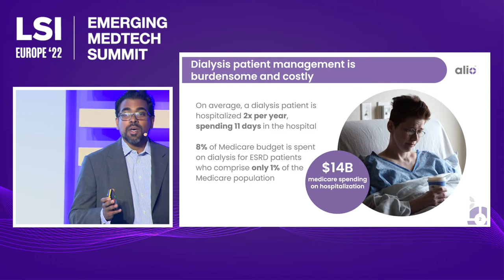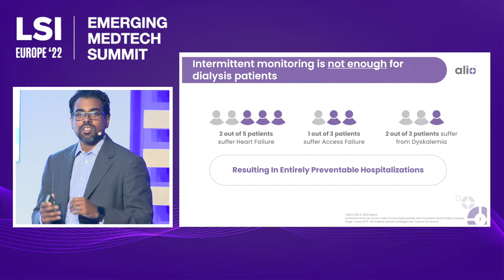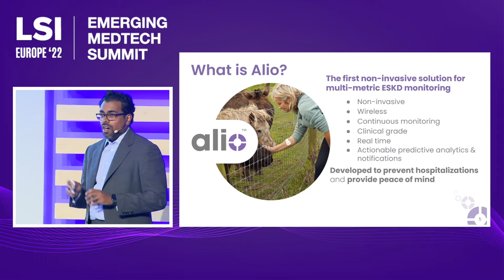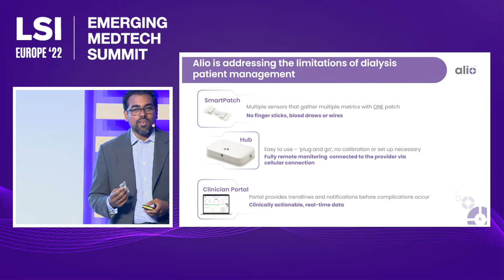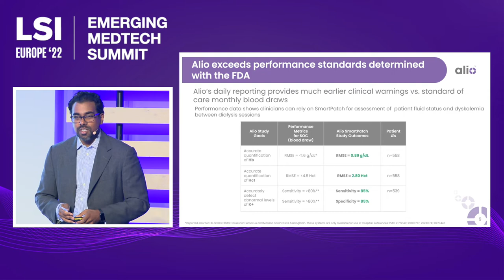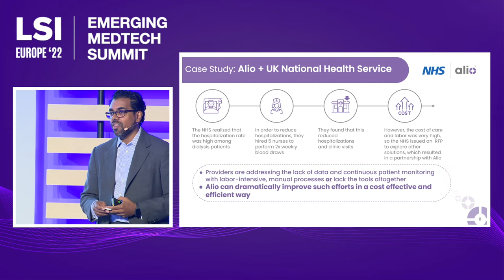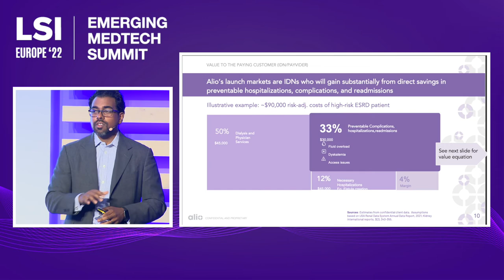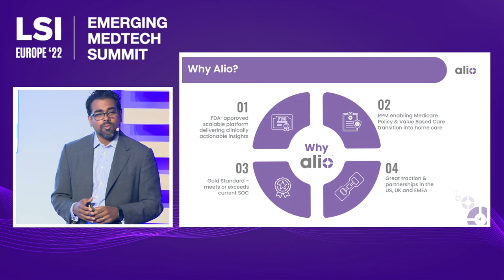David Kuraguntla, Alio - Noninvasive Remote Monitoring for Complications in Dialysis |LSI Europe '22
David Kuraguntla, CEO of Alio, was a presenter at the LSI Europe ‘22 Emerging Medtech Summit. Alio's SmartPatch is a discrete patch that continuously monitors and tracks vitals, including O2 saturation, temperature, blood pressure, and more.